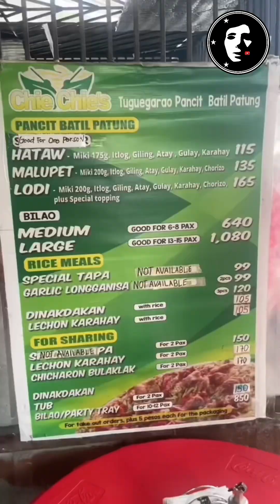TUGUEGARAO PANCIT BATIL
Kain muna tayo mga tol.. medyo na miss ko na mag pancit batil

Gears
-Resingboi mic (motovlog)
-Boya BYM1 mic
-hohem isteady pro 3 gimbal
-Dji osmo mobile 3 gimbal